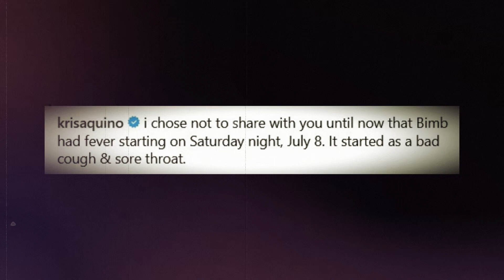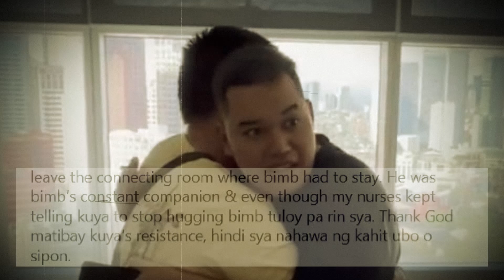Kris Aquino HALOS GUMUHO ang MUNDO sa SAKIT na TUMAMA sa Anak Nyang si BIMBY habang nasa AMERICA!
HALOS GUMUHO ang MUNDO ni Kris Aquino sa SAKIT na TUMAMA sa ANAK Nyang si Bimby habang nasa America!